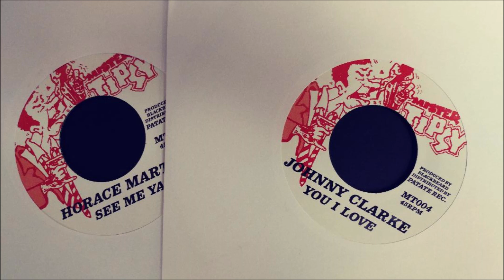Horace Martin Meets Johnny Clarke - See Me Ya / You I Love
Label: MISTER TIPSY / PATATE RECORDS